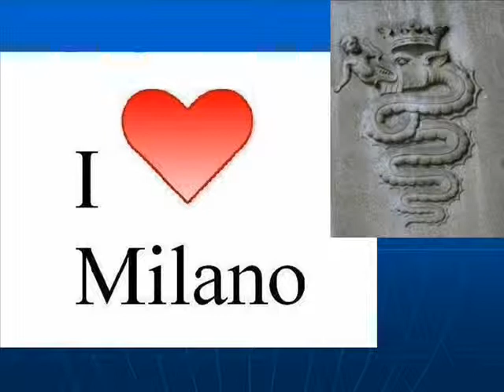BICOCCA HILL / LA COLLINA ARTIFICIALE DELLA BICOCCA (MILANO, ITALY)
Domenica 23 dicembre 2012, quartiere di Bicocca e Greco Pirelli, Milano, Lombardia, Italia: vedute varie della zona di "Bicocca Hill", la collina artificiale realizzata con il terriccio di riporto degli scavi degli avveniristici edifici circostanti. La battaglia della Bicocca è il nome di un sanguinoso combattimento che si svolse in questa zona il 27 aprile 1522: la vittoria arrise agli spagnoli di Carlo V contro i francesi di Francesco I e fu il preludio della disfatta del re di Francia a Pavia (1525). Secondo alcuni essa "segnò una svolta nell'arte della guerra" per il ruolo determinante che dimostrarono di avere gli archibugi nell'arrestare le impetuose cariche dei pur numerosi fanti svizzeri, che lasciarono sul terreno non meno di 3000 uomini. Il nome lo si deve alla "Bicocca degli Arcimboldi", villa rinascimentale del XV secolo ancora oggi esistente. Al posto dei demoliti stabilimenti della Pirelli ora sorge l'avveniristico quartiere, che comprende varie università e il "Teatro degli Arcimboldi". La zona è delimitata da viale Sarca e dalla ferrovia Milano-Monza, la seconda più antica d'Italia.